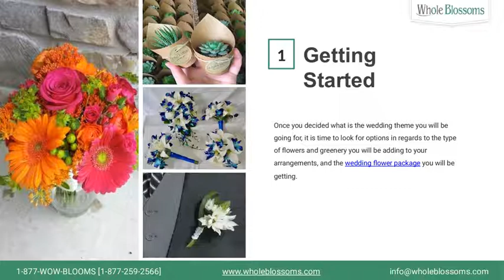Select and Get the Best Ways to Use Wedding Flower Packages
In this video, you can find the right information on the best ways to use wedding flower packages. Wedding flowers packages consist of the premium quality of fresh flowers that come in famed varieties including pretty rose tradition wedding flowers package,  off-white rose wedding flowers package, Sophia wedding flowers package, gerberas, and roses wedding flowers package and more. You can use to create special memories and beautiful ambiance. They are available in all year round.